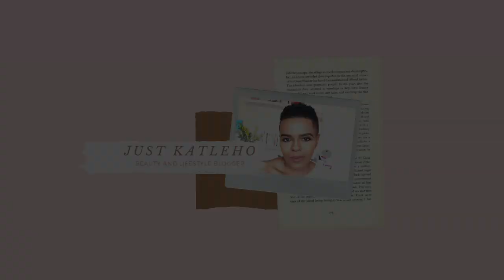ZARA HAUL AND TRY ON!!| JUST KATLEHO| SOUTH AFRICAN YOUTUBER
Hey loves!!

So I decided to throw in a little TRY ON haul because I haven't done one in a minute! Recently I was at Zara, after ZARA had a huge influencer campaign, and I popped in to see what I could pick up!

If you want to see what I picked up, check out the video.

xoxo
JK

JK.

Hi!

K.